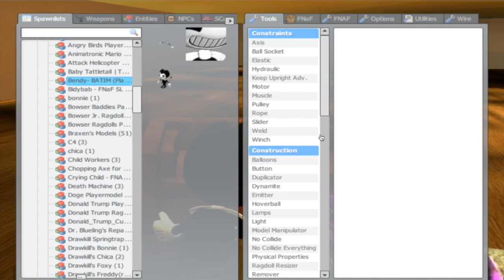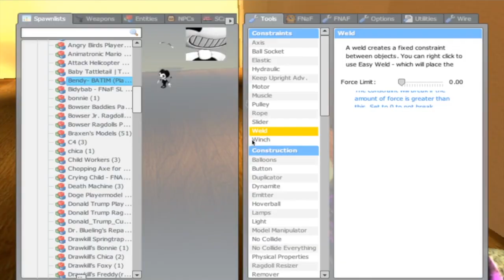Gmod BATIM | Bendy Kills Joey Drew!